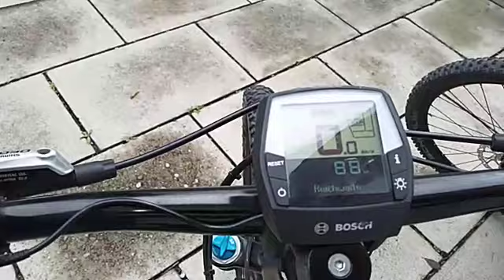Kinder E Bike Bosch CX 500 Wh 2019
Hier zeigen wir euch die Kinder E Bikes Moustache Samedi Off 5 und Off 7 zwei mit guten Komponenten ausgestattete Kinder E Bikes ab ca. einer Grösse von 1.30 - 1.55 m geeignet. Fox oder Rockshox Gabel, Bremsen Deore oder Shimano, Schaltung Deore XT oder Sram X5. Der Posch Performance Akku sowie der 500 Wh Akku und dasBosch Intuvia Display runden die E Bikes ab. Modelljahr 2016 und im 2019 immer noch auf dem Neusten Stand. Viel Spass beim aussuchen eures E Bikes und noch viel mehr Spass beim fahren! Wünscht Elektro-Land.ch